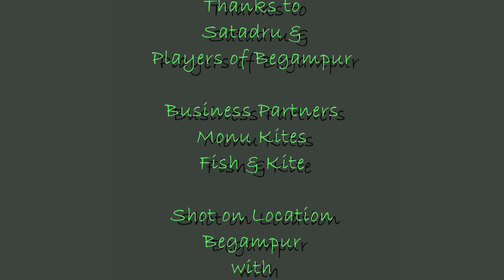Fly High Club : Vishwakarma Puja Kite Fighting 2017 at Begampore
Our group participation at the special Begampore Tantubayi Vishwakarma Puja Kite Festival on 27th December 2017 at agricultural grounds there. Begampur is a census town and a gram panchayat in Chanditala II CD Block in Srirampore subdivision of Hooghly district in the state of West Bengal, India. The occasion is Vishwakarma Puja celebration held especially in winters every year by the local cotton hand-loom makers. Kite flying is a part of it. Enjoy!